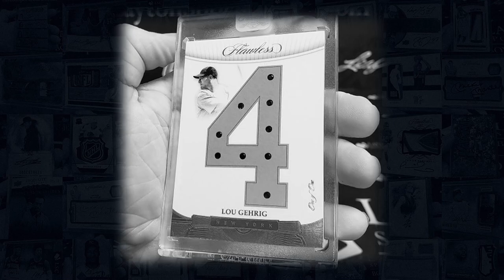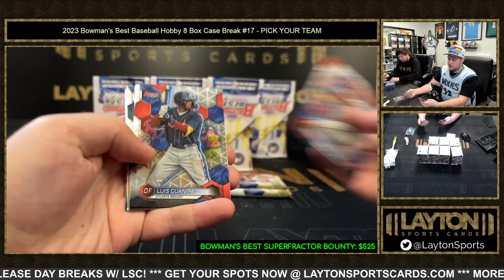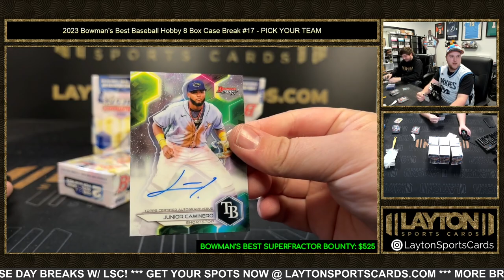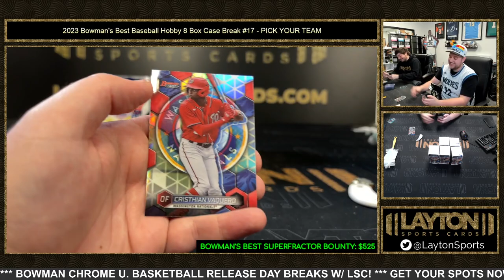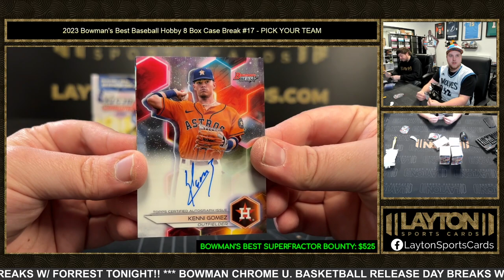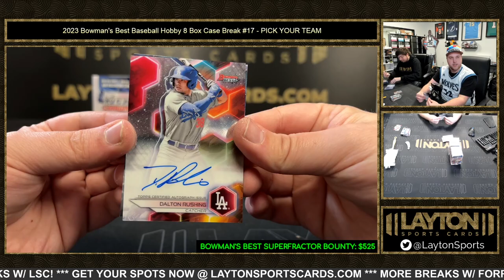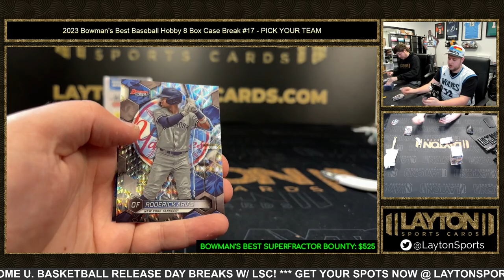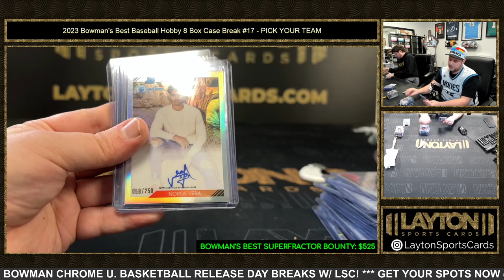2023 Bowman's Best Baseball Hobby 8 Box Case Break #17 PICK YOUR TEAM